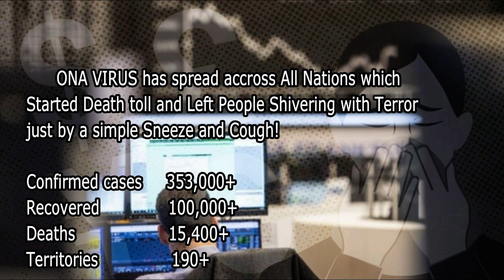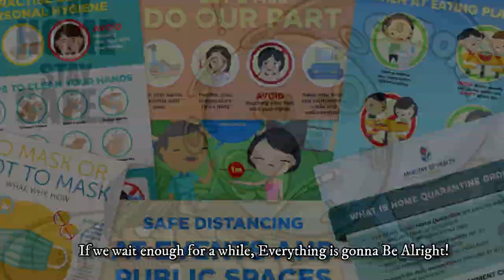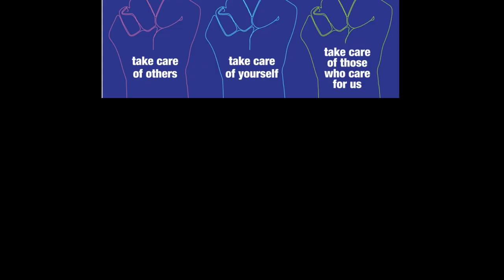5 STAR CORONA AD II Quarantine II Lock Down II Innovative Advt Award Winner StayHome StaySafe!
Corona has spread all Across the Globe and India has Locked Down for 3 weeks. Everyone is supposed to Stay Home, Quarantined Until the Situation is Under control. All Businesses are Closed,
All Public Transports are stopped, No one can step out of House due to "Curfew", People are panicking over the question...
.                              "What Would Happen Next?"
After seeing this Current Scenario of Epidemic Situation, I've Re-Edited My AdFilm. It's Originally Made for Innovative Ad Film Contest which Conveys the Answer to A Million Dollar Question! "What should we do in the Situation of Crisis?" The Answer is Simple... "Do Nothing!" :)
Plot and Voice Over : Vijayan Rohit
Starring : Rakesh
D.O.P : Prakash
Written and Directed : Mithra Kasagani